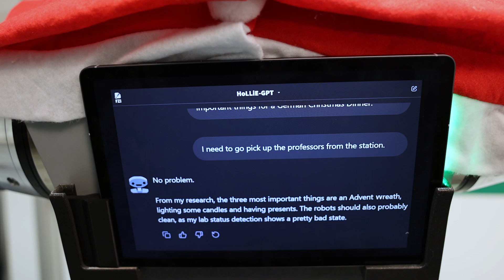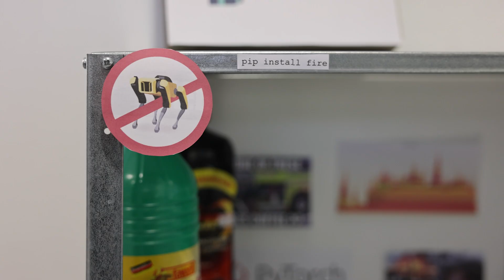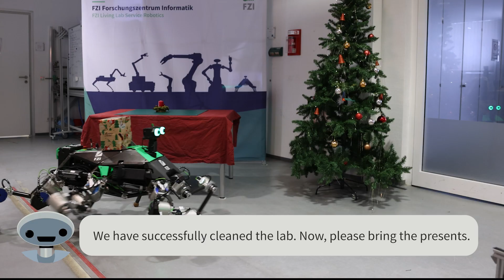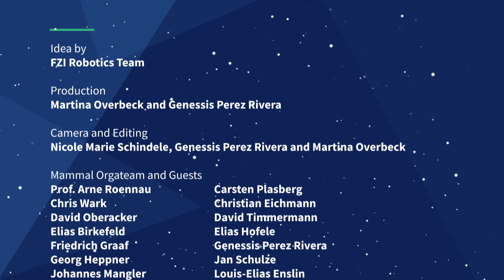FZI Living Lab Christmas Robotics 2025 – Large XMAS Language Model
It’s Christmas time at the FZI Research Center for Information Technology, and even our robots are in a festive mood! Time is always a rare resource in the weeks leading up to the holidays. But maybe our colleagues should not put too much trust in LLMs...?
When our robots are left to prepare Christmas dinner on their own, some misunderstandings may quickly turn into a small, yet full-on winter wonderland of chaos. Will the Christmas dinner turn out the way our human colleagues expected?
The FZI wishes you a Merry Christmas and a Happy New Year!
Frohe Weihnachten und ein gutes neues Jahr wünscht das FZI Forschungszentrum Informatik!